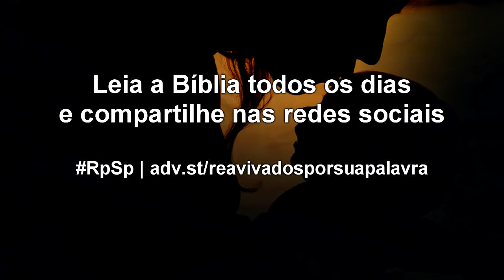1 Samuel 8 - Reavivados por sua Palavra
Cuidado com insistir com Deus, pedindo algumas coisas que nos agradam. Sua resposta pode não ser concordância, mas processo disciplinar.